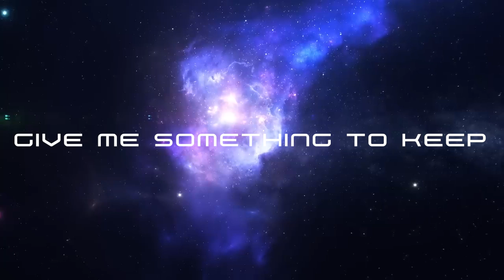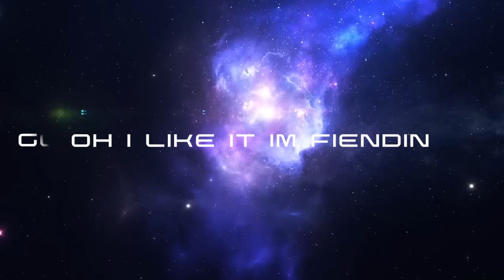J-Smash X K.Keed - LONKE (Lyric Video) ft. Yolophonik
Official Lyric Video for “LONKE” by J-Smash, K.Keed & Yolophonik